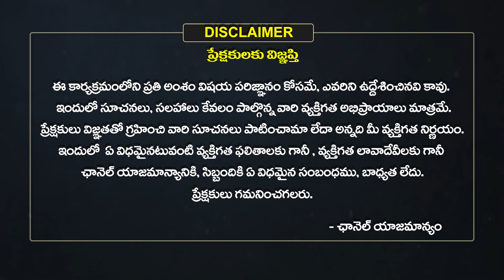Kumbha Rashi Vaara Phalalu 2023 | Kumbha Rasi Weekly Phalalu Telugu | Oct 15-22 2023 | Eha Bhakthi